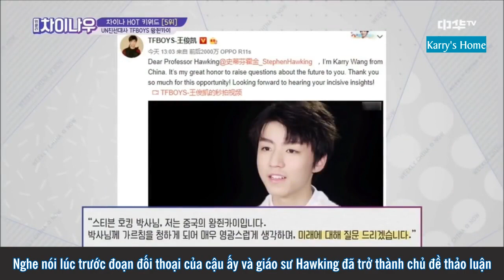[Vietsub] Chương trình truyền hình Hàn Quốc Weekly Chinow (위클리 차이나우) giới thiệu về Vương Tuấn Khải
Cre: TFBOYS 王俊凱 個人頻道 KARRY WANG JUNKAI
Vtrans: Alex
Sub: Nina